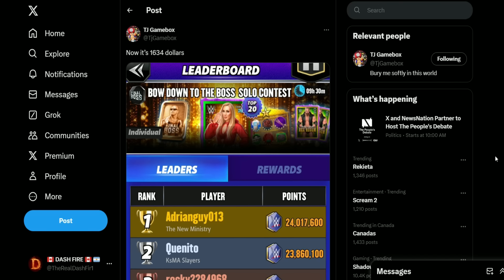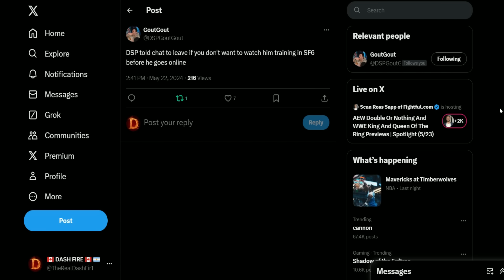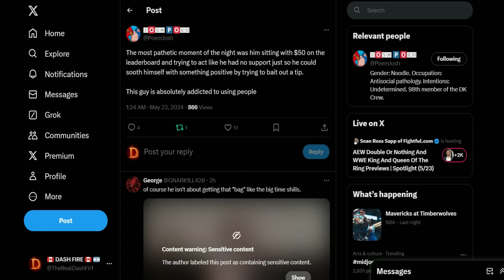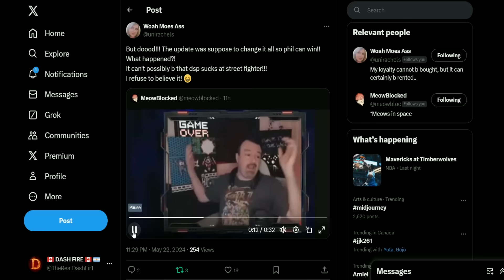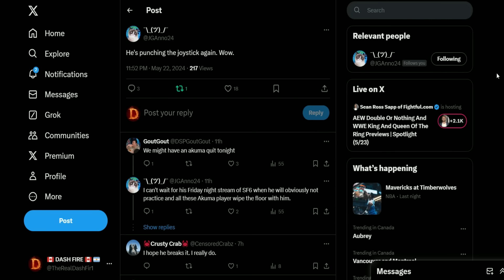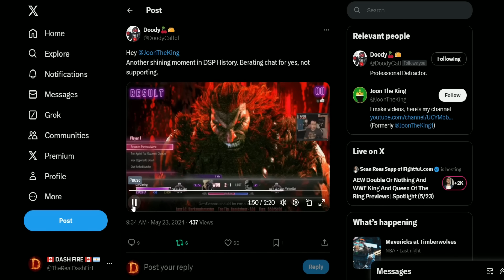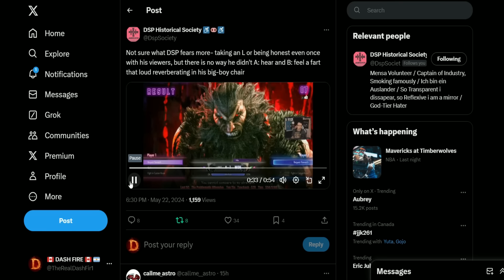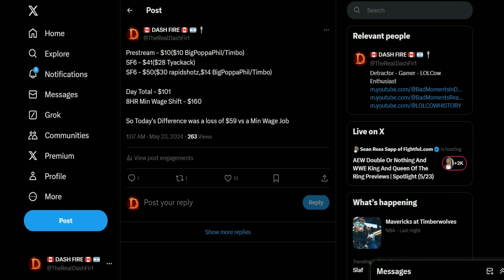DSP Gets Dominated As Akuma - Berates For Low Support - $1632 Spent On WWE